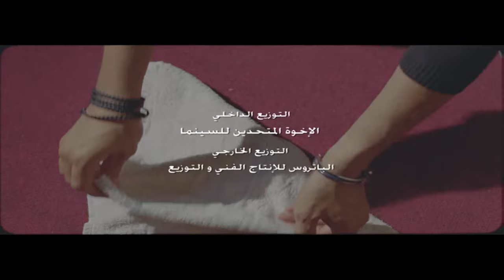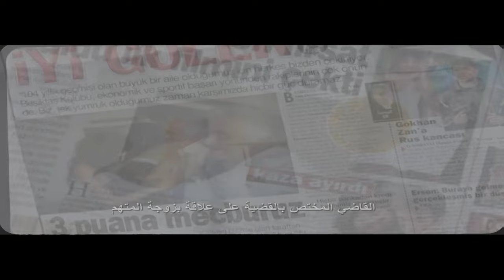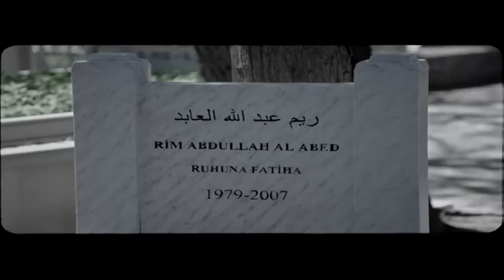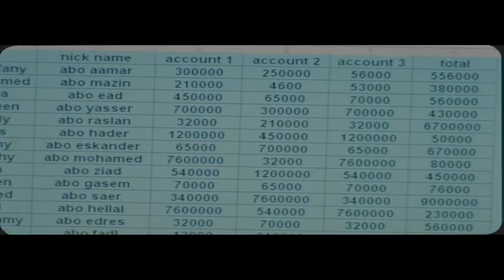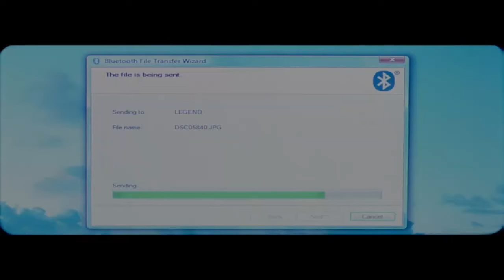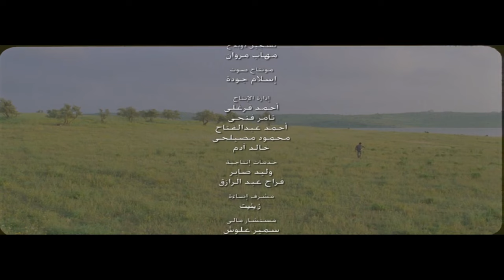فيلم الاكشن والاثارة جوبا🔥💣 بطولة مصطفى شعبان ـ داليا البجيرى